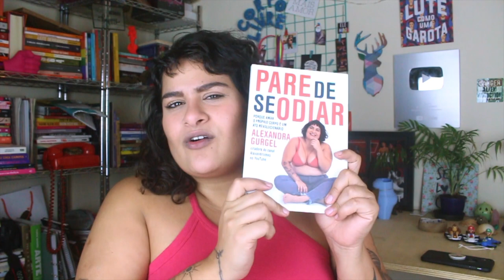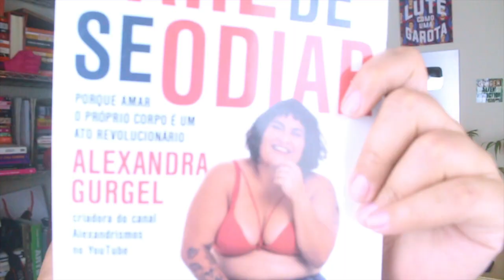NÃO CONSIGO ACEITAR MEU CORPO (quem eu sou)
Neste vídeo eu falo sobre a dificuldade no processo de aceitação corporal e por completo! Sabe quando você sente que nunca vai amar o seu corpo, não consegue se amar? Nesse vídeo eu te ajudo a parar de se odiar! Assista até o final e deixe seu comentário!

Onde nasci: Rio de Janeiro
Onde moro: São Paulo
Meu signo: Peixes, ascendente em Peixes, Lua em Leão
Idade: 30 anos!